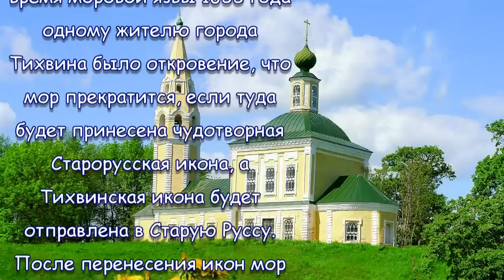17 МАЯ ПРАЗДНОВАНИЕ Старорусской иконы Божией Матери (1570)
ПРАЗДНОВАНИЕ: 17 мая, 1 октября
Ста­ро­рус­ская ико­на Бо­жи­ей Ма­те­ри на­зы­ва­ет­ся так по­то­му, что она дол­гое вре­мя на­хо­ди­лась в Ста­рой Рус­се, ку­да бы­ла при­не­се­на гре­ка­ми из Оль­ви­о­по­ля еще в пер­вые вре­ме­на хри­сти­ан­ства на Ру­си. В Ста­рой Рус­се ико­на на­хо­ди­лась до XVII ве­ка. Во вре­мя мо­ро­вой яз­вы 1655 го­да од­но­му жи­те­лю го­ро­да Тих­ви­на бы­ло от­кро­ве­ние, что мор пре­кра­тит­ся, ес­ли ту­да бу­дет при­не­се­на чу­до­твор­ная Ста­ро­рус­ская ико­на, а Тих­вин­ская ико­на бу­дет от­прав­ле­на в Ста­рую Рус­су. По­сле пе­ре­не­се­ния икон мор пре­кра­тил­ся, но тих­вин­цы не вер­ну­ли ико­ны и лишь в XVIII ве­ке раз­ре­ши­ли снять ко­пию со Ста­ро­рус­ской ико­ны, ко­то­рая 4 мая 1768 го­да бы­ла при­ве­зе­на в Ста­рую Рус­су. В честь это­го со­бы­тия бы­ло уста­нов­ле­но празд­не­ство. 17 сен­тяб­ря 1888 го­да в Ста­рую Рус­су был воз­вра­щен и под­лин­ник и уста­нов­ле­на вто­рая празд­нич­ная да­та.